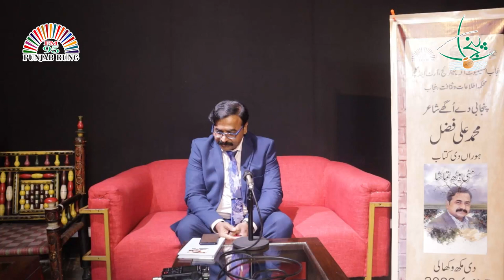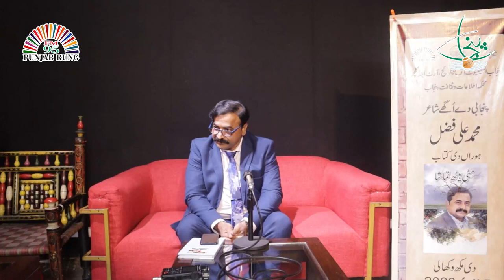Poet : M Ali Fazal | Book Ceremony | Presents by PILAC TV